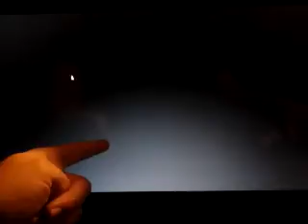Zombies blijven komen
Speelde twee mappen ging niet goed